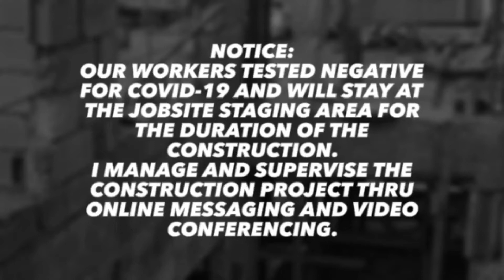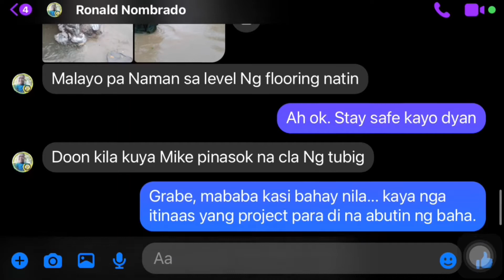Construction Step 6 Update | Second Floor CHB Laying | Typhoon Ulysses Flooding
Architect / Contractor / Construction Manager

You Dream, We Build.

Construction Project # 6

Construction Management Works

Rebar Works
Footing  Concreting Works
Column Concreting Works
Tie Beam Works
CHB Laying Works

Salamat po Mahal na Hesus Nazareno